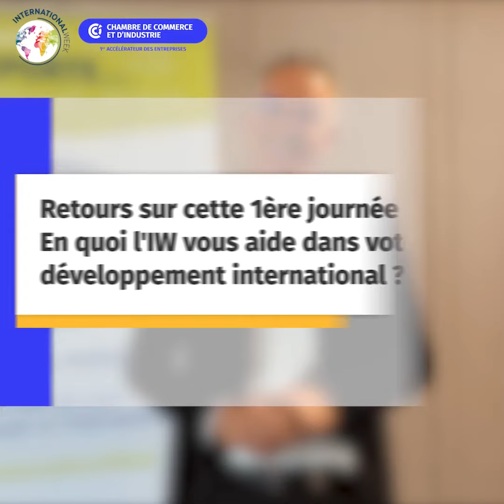International Week Nantes 2021 : témoignage de l’entreprise Holiworking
Découvrez le témoignage vidéo de Gaël Brisson - Fondateur Holiworking . Son entreprise participe pour la 1ère fois à International Week et a obtenu le prix " coup de cœur" International Week Nantes 2021. Il vous fait part de son parcours à l’international et vous partage son ressenti sur l’événement International Week.